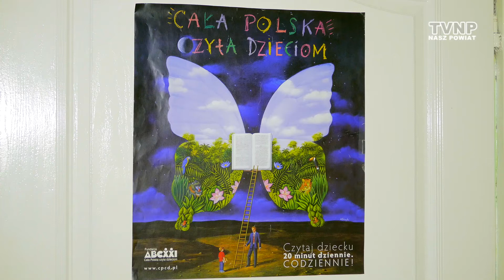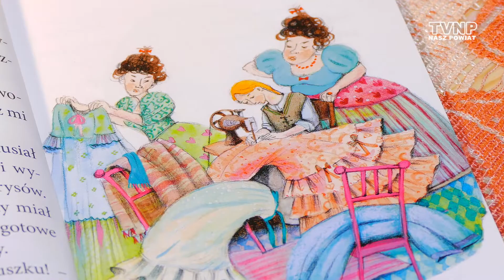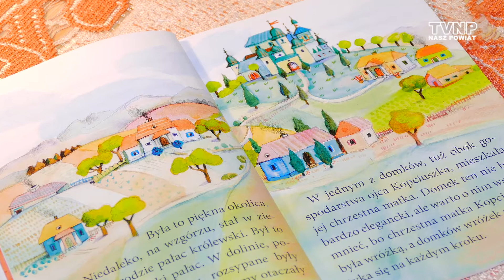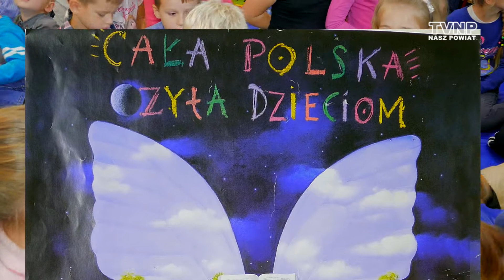Starosta czyta dzieciom w Głowaczowie - Nasz Powiat (26.10.2016)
Akcja "Cała Polska czyta dzieciom" w Publicznej Szkole Podstawowej im. Tadeusza Kościuszki w Głowaczowie.